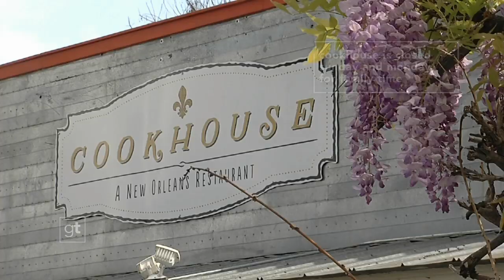Ep 11 The Cookhouse Goodtaste with Tanji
Where Y’at?! It’s a common phrase you’ll hear inside Cookhouse in San Antonio. Tucked away from the busy streets and bright lights of the St. Mary’s Strip, one young couple is recreating some amazing New Orleans cuisine that goes beyond just Cajun or Creole. These are rich, soulful dishes inspired by the hodgepodge of cultures that make the Big Easy so unique.